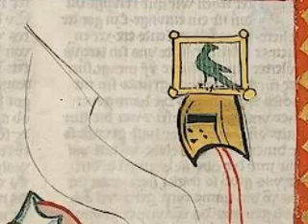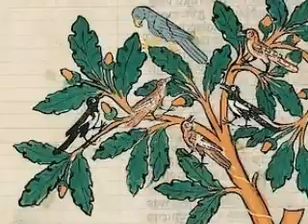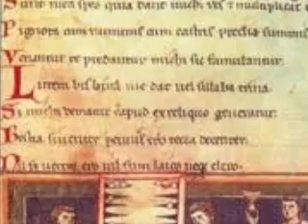Totus floreo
gespielt von minnesangs fruehling (Leitung: Knud Seckel) erschienen auf der CD "Tribut an Ougenweide" 2011